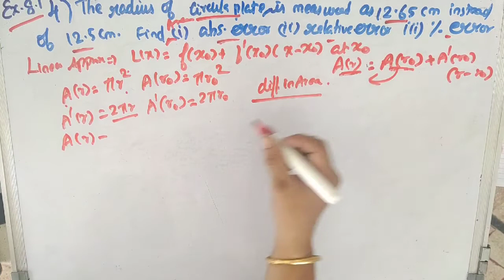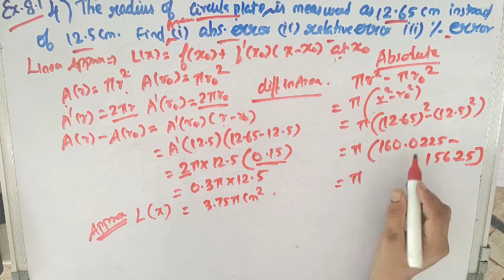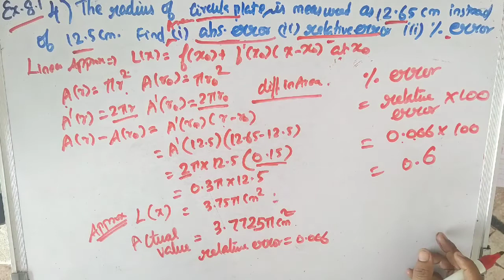12th STD | Tn New syllabus Maths| xercise8.1, Qn:4 | Differentials and Partial Derivatives |Day 87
Hi everyone,
New Syllabus (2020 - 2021) Differentials and Partial Derivatives
 Chapter -8
Exercise 8.1

In this video   Exercise 8.1,Qn: 4 from the chapter  Differentials and Partial Derivatives  of class 12 Samacheer Syllabus is explained clearly.

12th Std Tamilnadu State Board  Syllabus maths
12th Std Samacheer Syllabus maths
12th Std  Maths  Differentials and Partial Derivatives
12th Std maths Differentials and Partial Derivatives  Exercise 8.1
12th Std  Maths samacheer chapter 8
12th Std Maths Tamilnadu State Board  Syllabus Differentials and Partial Derivatives
12th Std  Tamilnadu State Board  Syllabus Maths Exercise 8.1

Class 12  Maths  Differentials and Partial Derivatives
Class 12 maths  Differentials and Partial Derivatives   Exercise 8.1
Class 12 Maths Tamilnadu State Board  Syllabus Differentials and Partial Derivatives

8.1 Introduction 58
8.2 Linear Approximation and Differentials 60
8.3 Functions of Several Variables
8.4 Limit and Continuity of Functions of Two Variables
8.5 Partial Derivatives
8.6 Linear Approximation and Differential of a
Function of several Variables